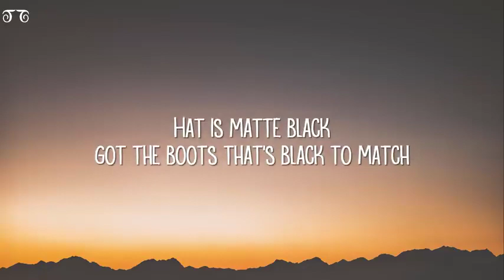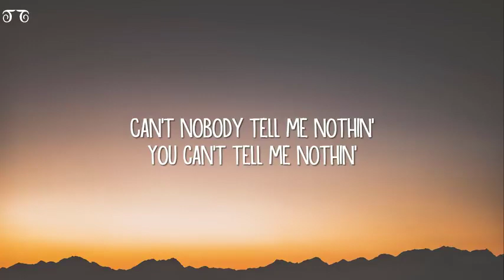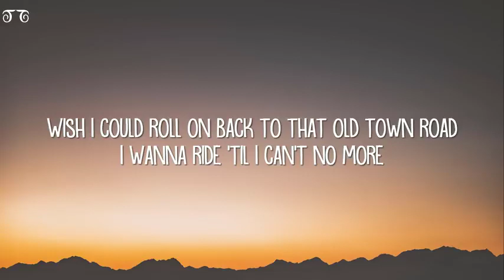Lil nas x - Old Town Road song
🐎 Saddle up and ride into the genre-defying phenomenon that took the world by storm! Lil Nas X’s "Old Town Road" blends country twang with hip-hop swagger, creating a cultural anthem that’s as rebellious as it is irresistible. Whether you’re here for the record-breaking remix with Billy Ray Cyrus, the viral TikTok vibes, or just to yell “I’m gonna ride ’til I can’t no more” at full volume, this lyrics video is your ticket to the ultimate yeehaw revolution.

🔥 Turn up the bass, grab your cowboy hat, and hit like if this track lives rent-free in your head!

💬 Drop a comment: Are you team "Old Town Road"original or the Billy Ray Cyrus remix? Tag your ride-or-die crew below! 👇

🌵 Credits: Lyrics by Lil Nas X. Remix featuring Billy Ray Cyrus. Official audio under Columbia Records. Visuals designed to channel the song’s wild, boundary-breaking spirit.

🚜 Keep riding—there’s always more road ahead! 🎧